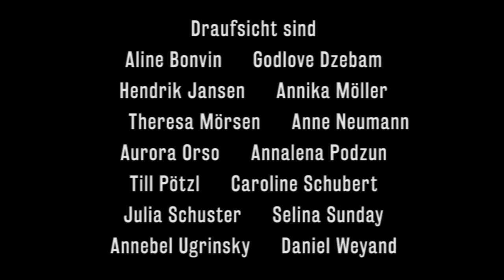Auf der Straße - Obdachlos in Berlin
Armut ist kein Phänomen, was sich nur im Globalen Süden finden lässt. Auch hier in Deutschland leben Menschen unter der Armutsgrenze. Einige davon haben keinen festen Wohnsitz. Es gibt jedoch viele Gründe dafür, weshalb Menschen auf der Straße leben.

Wir haben uns mit Uwe Tobias unterhalten, der in den 90er Jahren im frisch wiedervereinigten Berlin auf der Straße lebte. Heute bietet er gemeinsam mit Querstadtein Stadtführungen zum Thema an. Lena Mützel erzählt uns mehr zur Geschichte des Vereins.

Rebecca Aust leitet die Einrichtung „FrauenbeDacht“, die sich an obdachlose Frauen richtet. Wir haben draufgeschaut, warum Angebote für Frauen wichtig sind und wie die Frauen in der Einrichtung leben.

Tobias Hanßmann ist fast täglich mit dem Kältebus unterwegs. Wenn es besonders kalt ist, klingelt das Notfalltelefon recht häufig. Wir haben ihn in einer etwas ruhigeren Nacht bei einer seiner Touren durch Berlin begleitet.

Wir freuen uns, wenn ihr unser Material weiterverwendet unter folgenden Bedingungen:
Creative Commons Namensnennung-NichtKommerziell-KeineBearbeitung